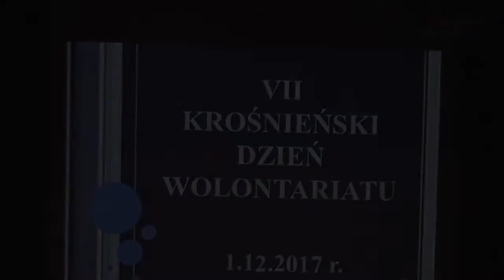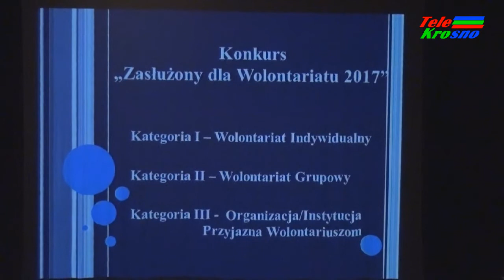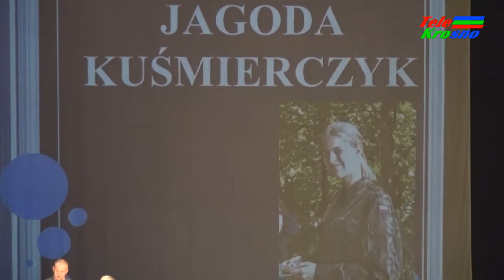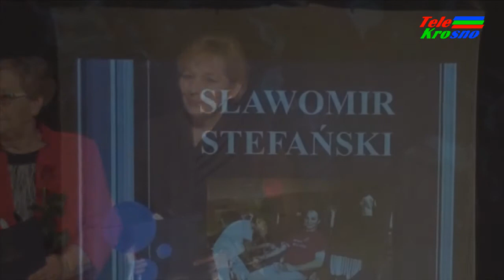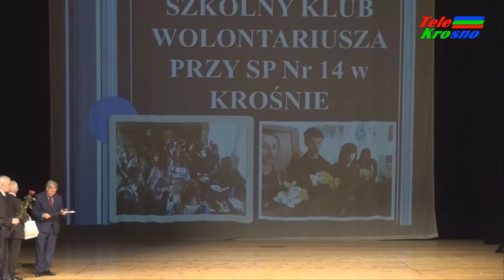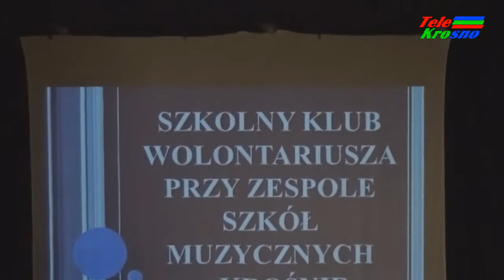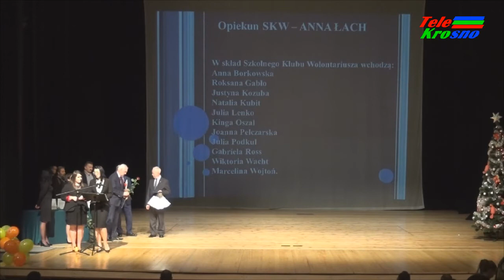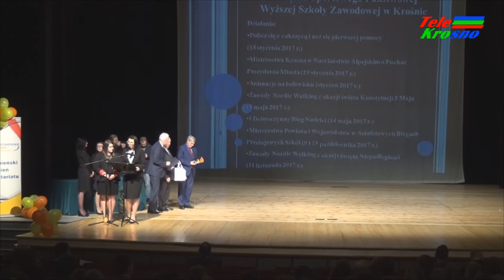VII Krośnieński Dzień Wolontariatu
W Krośnie już po raz siódmy obchodzono Krośnieński Dzień Wolontariatu. Z tej okazji  na uroczystej gali Prezydent Miasta Krosna wręczył nagrody dla laureatów konkursu „Zasłużony dla wolontariatu 2017” dla osób szczególnie zaangażowanych i wrażliwych na potrzeby drugiego człowieka.